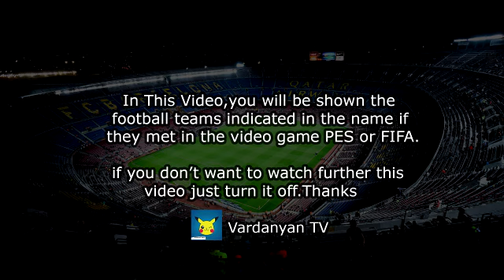Goal Aritz Elustondo Irribaria - Granada CF vs Real Sociedad 1-1 PES 2017